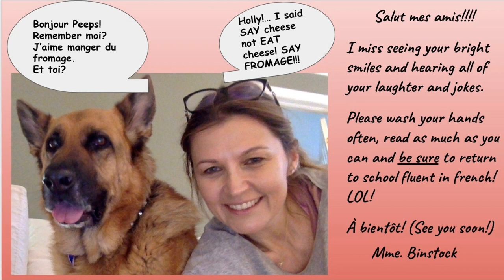Welcome Back GLA!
A welcome back, return to learn, video for our Eagles at George L. Armstrong in Hamilton, Ontario, Canada. The current climate is keeping us at home but those all-important connections and relationships continue anytime and anywhere!